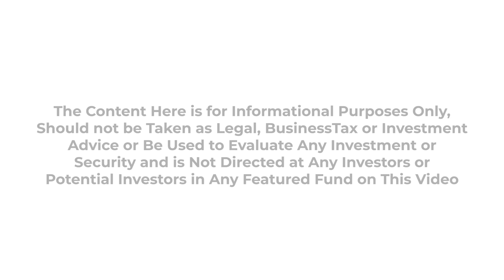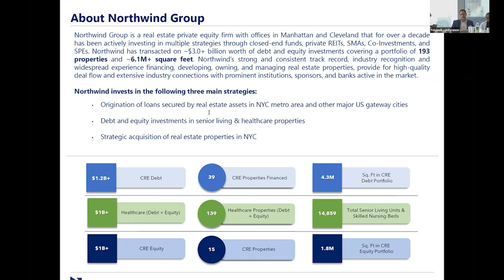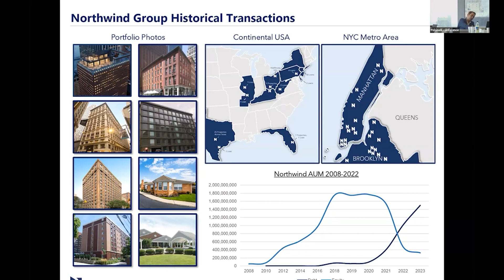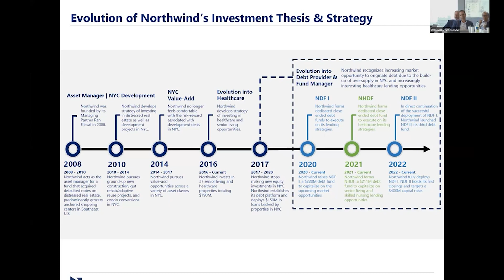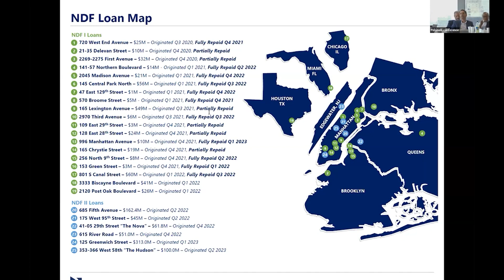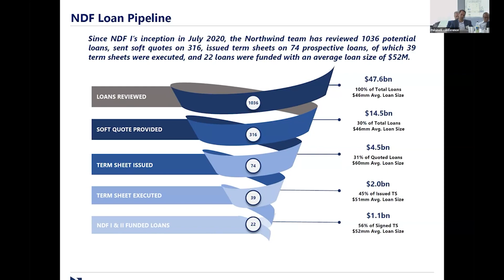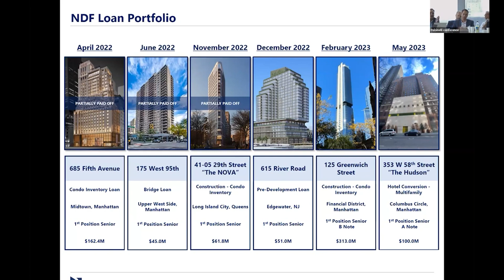June 27-28 - NYC IVYFON Opportunities in Private Real Estate Credit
Opportunities in Private Real Estate Credit

Ran Eliasaf, Founder and Managing Partner - Northwind